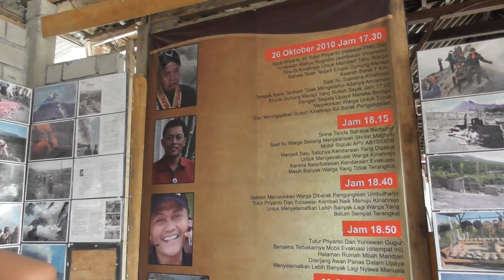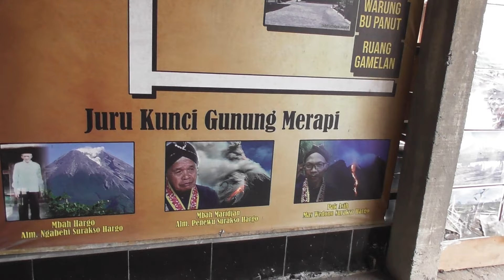MUSEUM PETILASAN MBAH MARIJAN